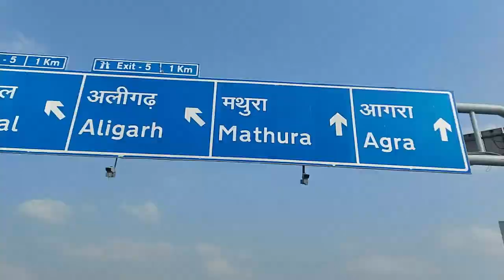Sri Radha Rani Temple Barsana | Advik ki Picnic over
Advik had a great time at his grandmother's house. we were lucky to visit Radha Rani Temple, in Barsana.

We returned home, and Advik has started missing his freedom. hopefully we will visit some other place soon.

Music
Trap Unboxing - Jimmy Fontanez_Doug Maxwell
Time To Live